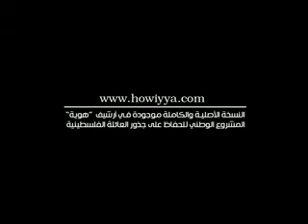هوية - الحاج محمود جروان هلال - خربة خاطي: يا ريت هلق يقولولي ارجع لأرجع:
هوية - مقابلة مصورة مع الحاج محمود جروان هلال  من مواليد 1943 - خربة خاطي- صفد